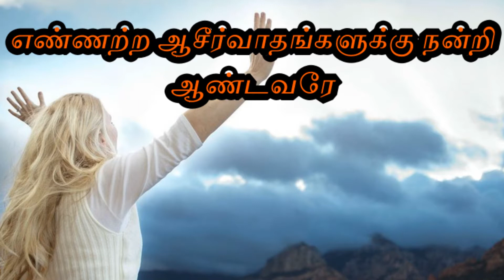Gospel Message for today | பொதுக்காலம் 13 ஆம் வாரம் - 30 ஜூன் 2021, புதன்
முதல் வாசகம்

பணிப்பெண்ணின் மகன், என் மகன் ஈசாக்குடன் பங்காளியாய் இருக்கக்கூடாது.

தொடக்க நூலிலிருந்து வாசகம் 21: 5, 8-20

பதிலுரைப் பாடல்

பல்லவி: இந்த ஏழை கூவியழைத்தான்; ஆண்டவர் அவனுக்குச் செவிசாய்த்தார்.

நற்செய்தி வாசகம்

குறித்த காலம் வருமுன்னே, எங்களை வதைக்கவா இங்கே வந்தீர்?